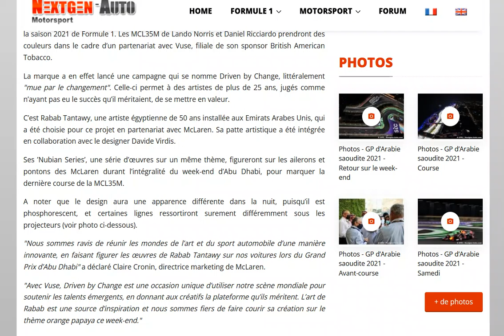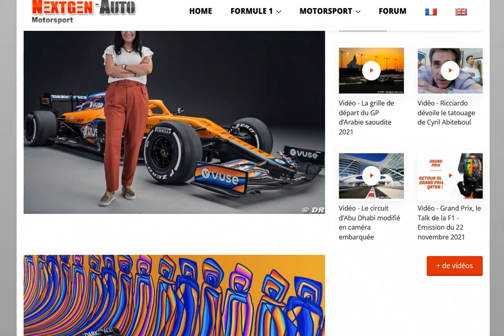Nouvelle livrée spéciale pour Mclaren à Abu Dhabi !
La livrée Gulf était mieux mais bon ^^